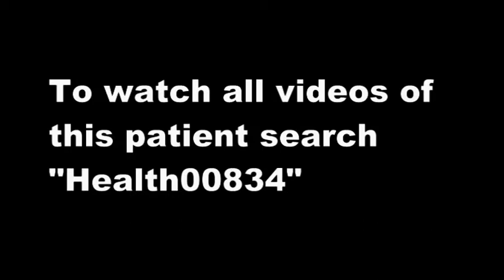Discussion with Diabetes patient - Link between diabetes and alcohol - Health00834-2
Casual Drinking causes diabetes
Patient discusses that he has been diabetic for 9 years and managing blood sugar at 200 to 250 levels.

But recently he started some other medicines which brought down his blood sugar levels to 125 to 140 (Fasting and PP). But after taking these medicines he started feeling weak and tired all the time. He also started having sensations in his foot soul. But his doctor dismissed these as normal.